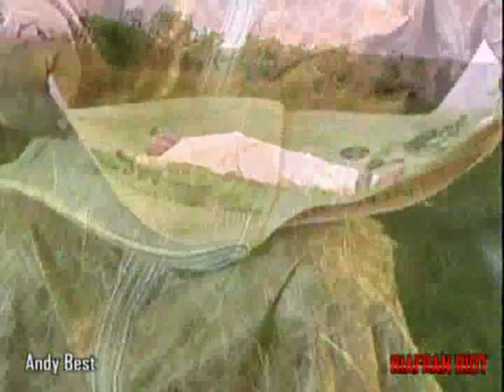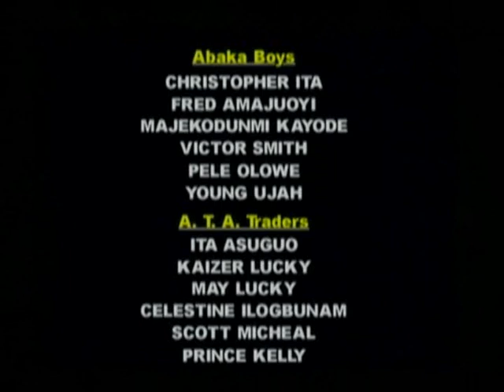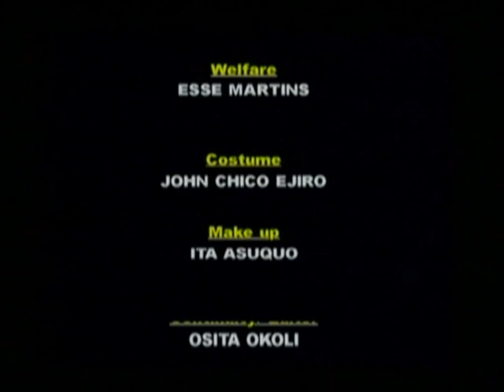Biafran Riot Part 1 - Nigerian Nollywood Old Classic Movie